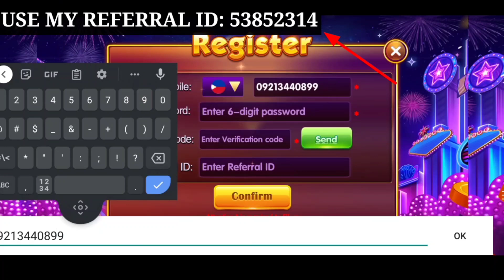ZEINAB HARAKE INIWAS SI BIA KAY SKUSTA CLEE! DEDMA NANG NAG VIDEO CALL SI SKUSTA KAY BIA! KAWAWA SYA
-ShelinaMicmarOng